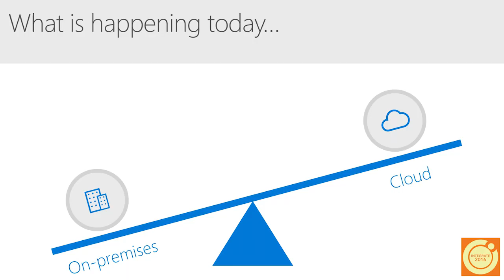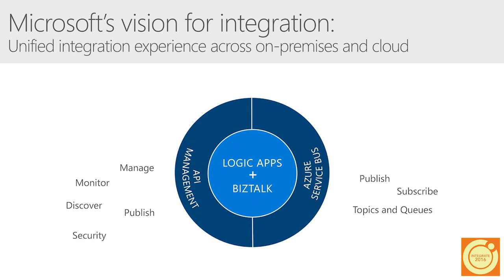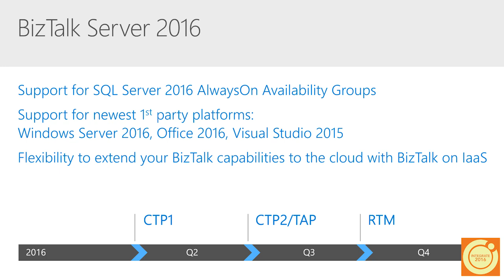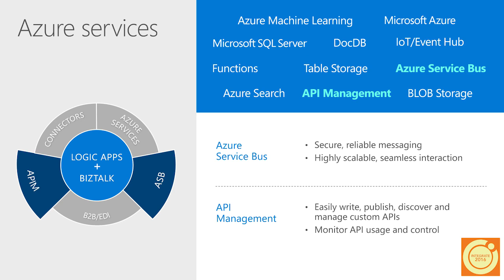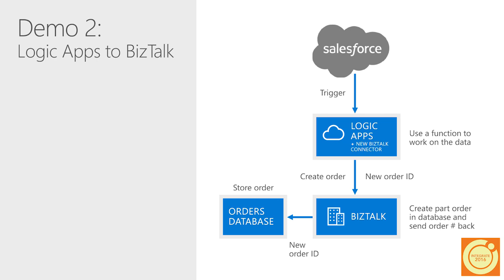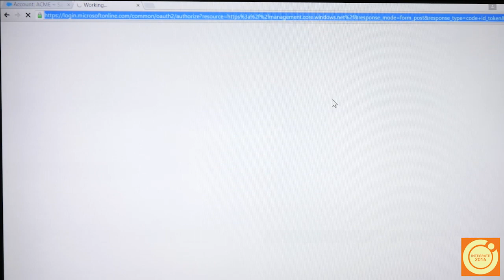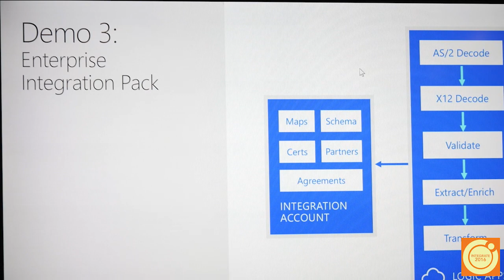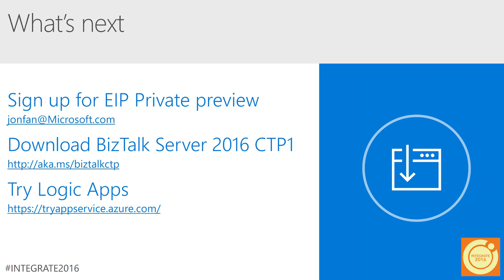INTEGRATE 2016 - Keynote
Discover the future of Enterprise Integration, both in the cloud and on-premise, as our Keynote speaker: Jim Harrer - Principle Group Program Manager in the Cloud and Enterprise team, shares insights into the latest advancements and strategies. Learn how Microsoft is revolutionizing the way organizations connect and integrate their enterprise applications and enables seamless collaboration.